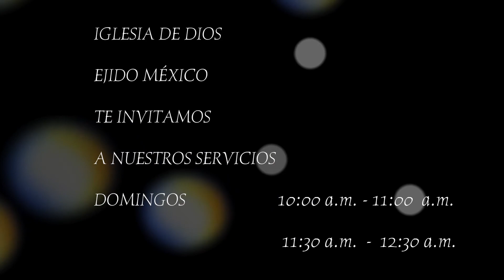Como vencer la Ansiedad - Hna. Aracely Moreno